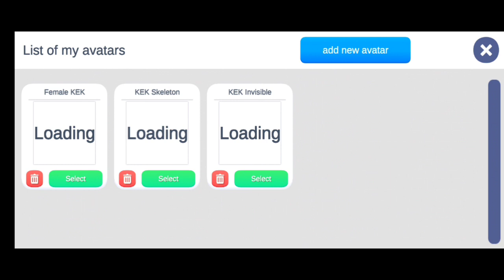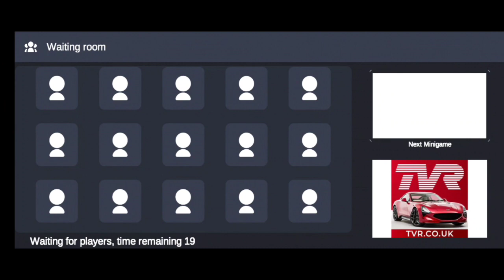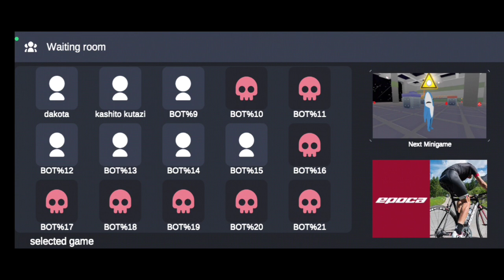New mini-game map /Virtual Droid #215\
Another new update this month, now we have something new, removed, changes, bugs, and glitches in this update. Also, I love the new mini-game map and the arcade at Terrace.